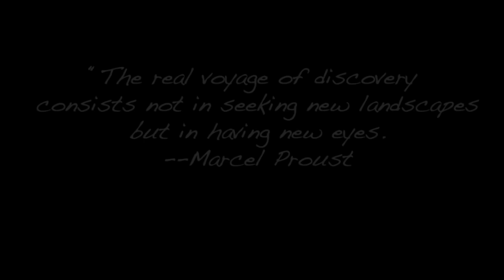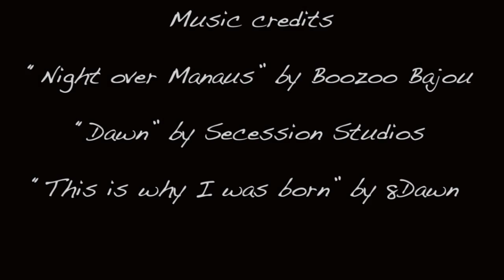Peekskill Through My Eyes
Celebrating 2 years living n Peekskill.
Photography by Ocean Morisset (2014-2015)

                         "This is why I was born" by 8dawn